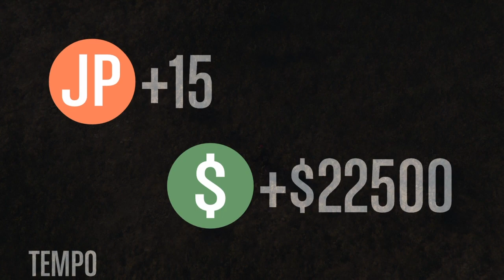GTA V Online Como Ganhar Dinheiro Facil $300 Mil (SOLO / GTA MONEY PS4/XBOX/PC)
GTA V Online Como Ganhar Dinheiro Facil $300 Mil (SOLO / GTA MONEY PS4/XBOX/PC) Dinheiro Iniciante GTA Online (Dinheiro Honesto) PS4 XBOX ONE PC (FUNCIONANDO)

★DINHEIRO FIQUE RICO HOJE!:
Como Ficar Milionário Começando do Zero No GTA 5 Online: Dinheiro + RP + Bônus Arma Secreta da Marinha

COMANDOS ORIGINAIS: HUNTERS CLAN, HUNTERS CLAN 2, HUNTERS CLAN 3, HUNTERS04, HUNTERS CLAN 5, HUNTERS CLAN 6, HUNTERS CLAN FUN, HUNTERS CLAN WAR
COMANDOS PARCEIROS:
HUNTERS CLAN FRIENDS, HUNTERS CLAN ALPHA, HUNTERS CLAN VITINHO

Música
Mortals
Artista